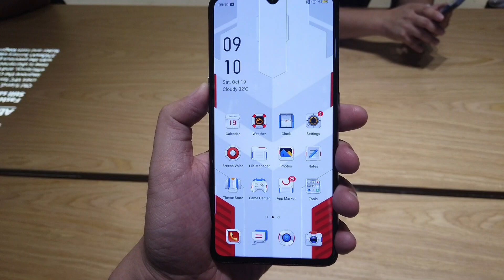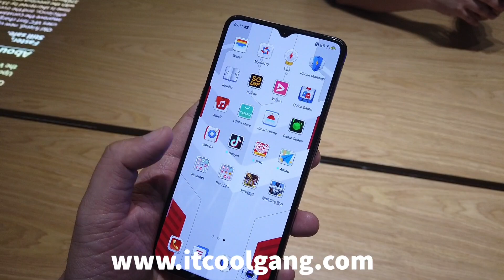จับสั้นๆ ให้ชื่นใจ OPPO Reno Ace Gundam 40 TH Anniversary Limited Edition (ชื่อยาวมาก)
ระหว่างชม OPPO Super Flag Ship Store ผมเจอ OPPO Reno Ace รุ่นพิเศษ ออกมาฉลองครบรอบ 40 ปี กันดั้ม เอาละ พิเศษยังไง รีวิว 1 นาทีสั้นๆ มาดูกันเลย